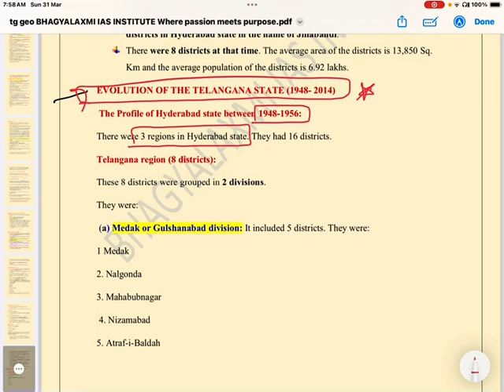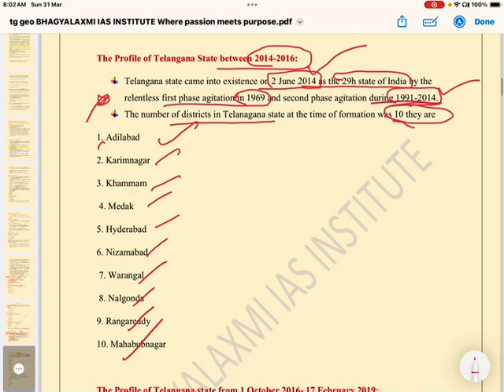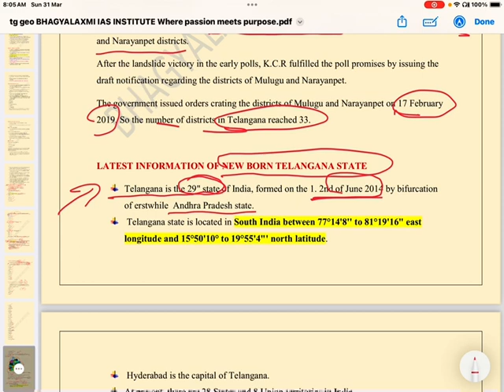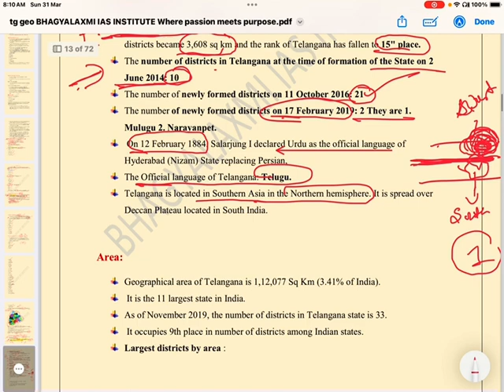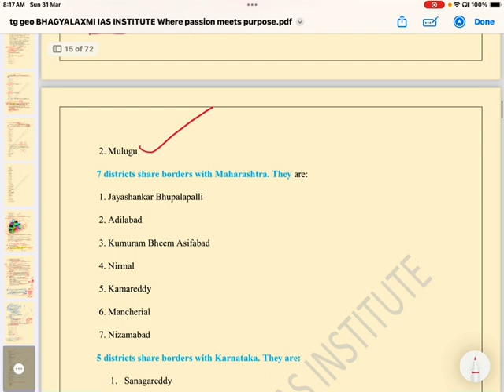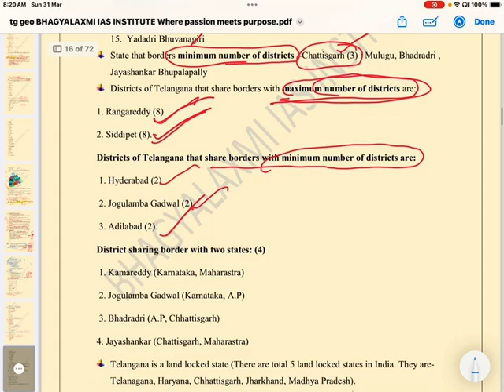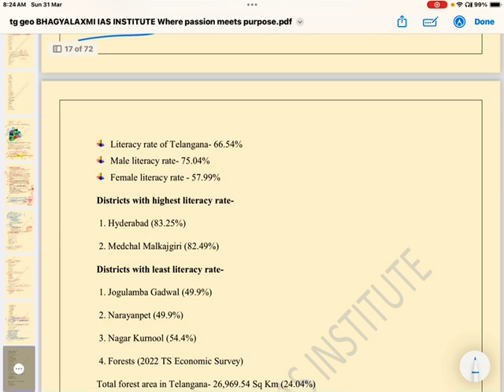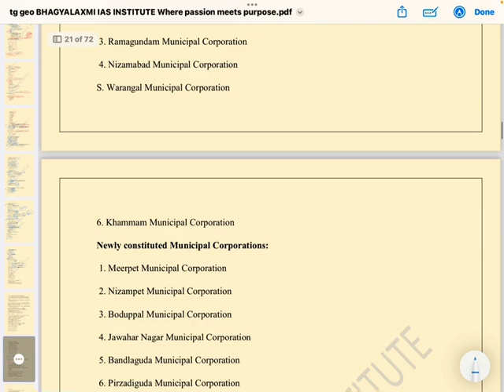తెలంగాణ GEOGRAPHY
🌐 Welcome to Bhagyalaxmi IAS Institute !    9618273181

Welcome to the comprehensive stratagy program designed to equip you with the skills, knowledge, and strategies needed to conquer the TSPSC Group Exam with confidence. Our expert instructors have meticulously crafted a dynamic curriculum that covers every aspect of the syllabus, ensuring you're fully prepared for success. From in-depth subject understanding to time management techniques and practice tests, this program will empower you to excel on exam day. Don't miss this opportunity to accelerate your preparation and achieve your dream of becoming a TSPSC Group  officer!